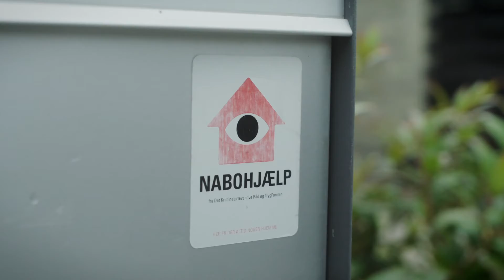Nabohjælpere forebygger indbrud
Bodil og hendes naboer er blot nogle af de gode naboer, der forebygger indbrud ved at være nabohjælpere. Du kan også gøre en forskel ved at passe godt på dine naboers hus. Se hvordan du kan være med til at forebygge kriminalitet - enten som nabohjælper eller på helt andre måder